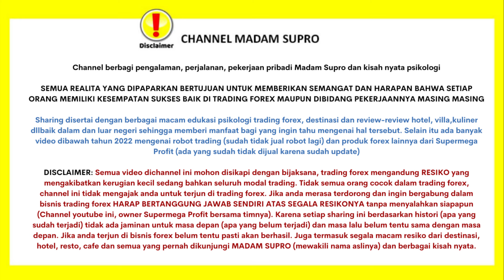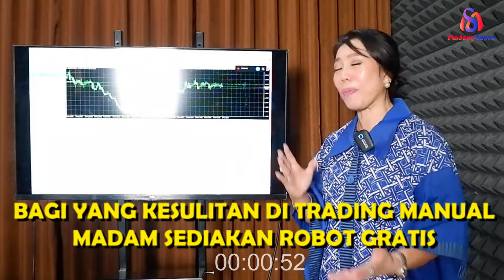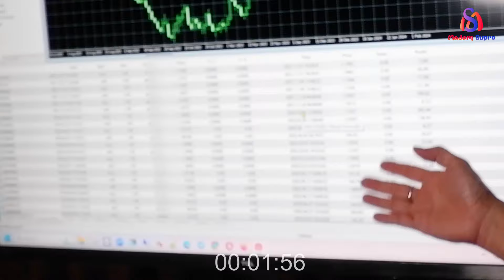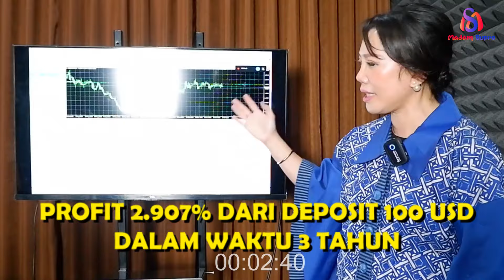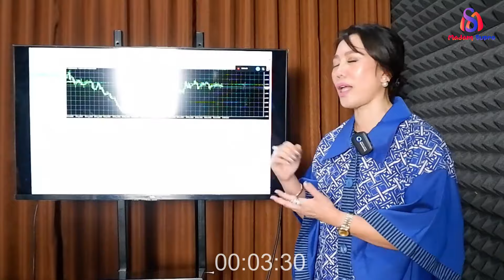CARA TRADING FOREX INI SIMPEL: LIHAT SINYAL, LALU ENTRY, TUNGGU SAMPAI PROFIT, BARU DI CLOSE !!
BULAN PROMO PROGRAM TRIMA, 125 RIBU SAJA